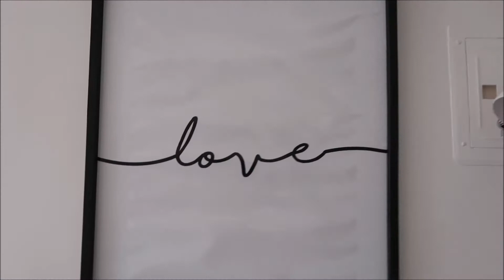TAGAYTAY AIRBNB APARTMENT TOUR (NORDIC STYLE)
A peek at our Airbnb one-bedroom apartment in Tagaytay.  The place is amazing, very clean, accessible to most restaurants and very affordable.

Anyway I hope you like this quick little tour and if you wish to book the unit, here's the link:

You can get $20 off your first Airbnb rental if you use my link or code: